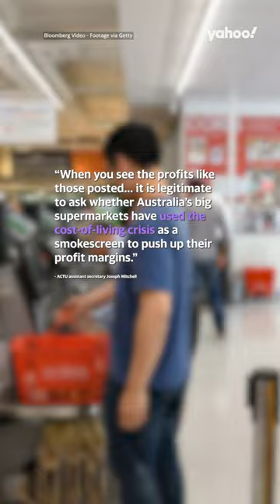Coles boasts $1.1b profit while Aussies ‘can’t afford food’